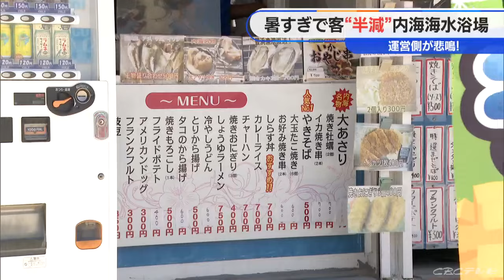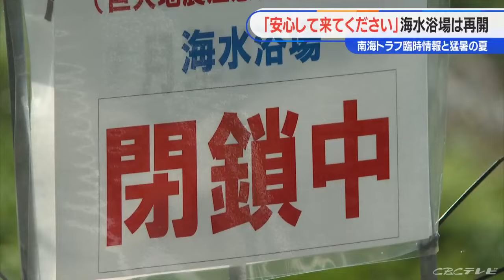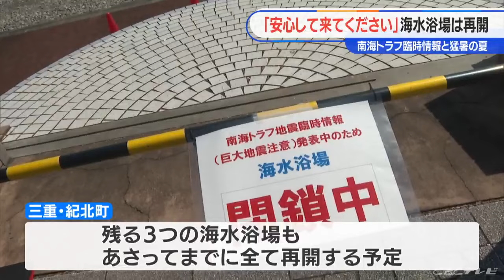海水浴場の賑わいは「例年の半分以下」砂浜の整備費用も"高騰"で有料化も!? 三重では臨時情報の中で再開したビーチが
海水浴場の賑わいは例年の"半分程度"…あまりにも暑すぎて

夏といえば海水浴ですが、この暑さで異変が…。

（内海観光協会 山﨑憲道 会長）
「（客数は）例年の半数以下。40%くらい」

愛知県南知多町の「内海海水浴場」。コロナ明けの去年は約20万人で賑わいましたが、ことしは“その半分程度”にまで減っているといいます。（海水浴客）「砂浜が熱い」

「ことし減っているのは圧倒的に天候。30℃後半から40℃近くになると、熱中症の危険性が高まって、控えるようになる」この日も東海地方で軒並み35℃超えの猛暑日。暑すぎて客足が遠のいていました。

一方で、来る人が減っても減らないのがコスト。

砂浜の整備費用は10年前は80万円でしたが、物価や人件費の高騰で、ことしは250万円と3倍以上に。

この事態に観光協会も…。

「全国で、まだ例はないがビーチの有料化は必然」

このままだと海水浴場全体が有料化される可能性もあるというのです。さらに｢あの出来事｣も影を落としていました…。

海水浴場でも"避難ルート"を確認 臨時情報の中で再開したビーチも

8月8日の宮崎沖の地震を受けて、国が発表した南海トラフ地震臨時情報。

（海水浴客）
「来るのを本当に迷ったが、随分前から予定して楽しみにしていたので…」
「避難経路は妻が見て調べながら来た」

「こちらが津波の防災マップ。この2か所が避難場所、みんな連れて避難する。（閉鎖するより）訓練した人たちが店を運営しながら、全員で避難誘導した方が得策」この臨時情報で4つの海水浴場を閉鎖していた三重県紀北町。
13日午前、一番大きな古里海水浴場が一転、ビーチを開放しました。

（大阪から来た人）
「閉まっているのを分かって、あえて来ました。空いていて嬉しい」（紀北町 商工観光課 岩見建志 課長）
「臨時情報が出ている状況だが、避難場所を案内できるようになった」

ここは南海トラフ巨大地震で最短9分で津波が到達する場所ですが、監視人をおいて避難経路を案内するなど対策が整ったとしてオープンを決めました。

残る3つの海水浴場も8月15日までには全て再開する予定です。